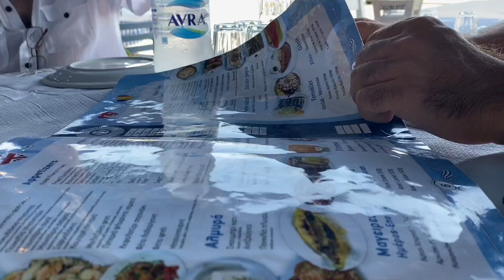Банско към Гърция 🚗 Chuyến đi từ Bulgaria sang Hy Lạp| Thuý Bulgaria Việt Nam